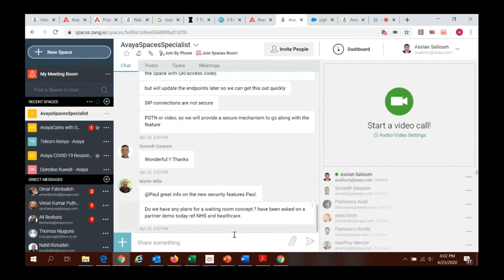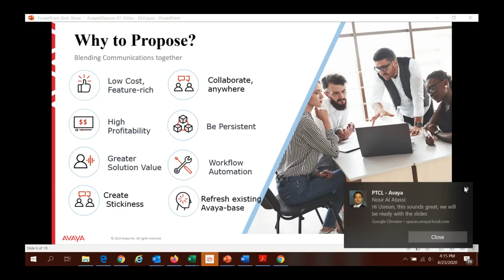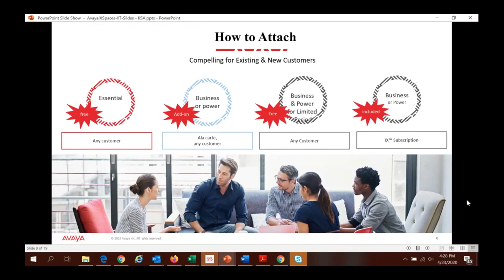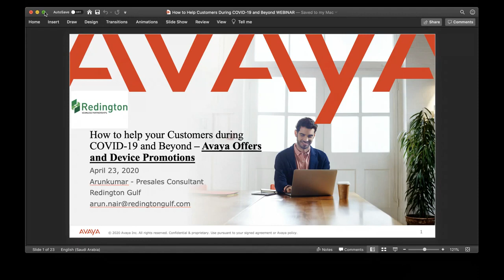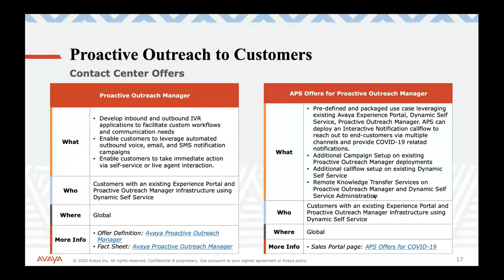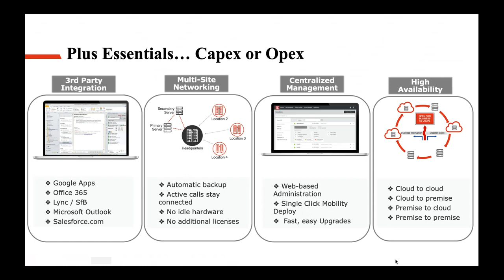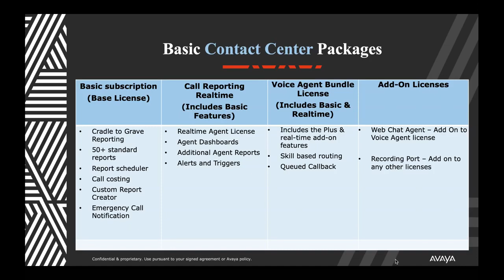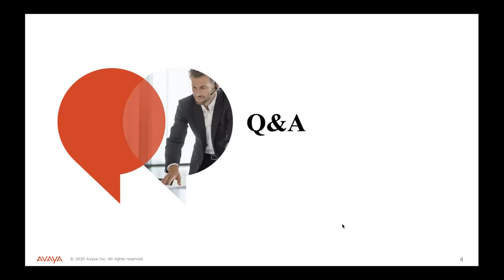Redington & Avaya Webinar Session 23rd April 2020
Redington & Avaya Webinar Session
Avaya ACCS - Agent Workspace + Experience portal - Overview features